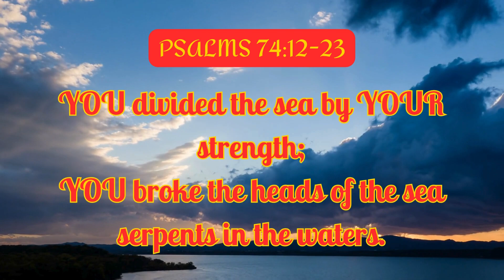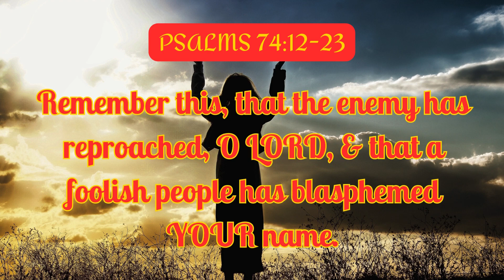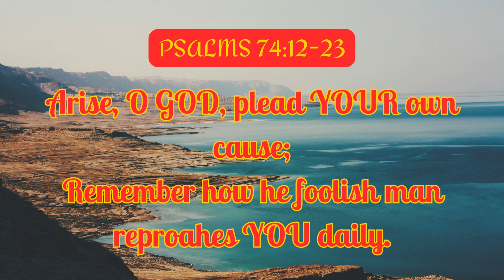DAILY DEVOTIONAL | PSALMS 74:12-23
PSALMS 74:12-23 | DAILY DEVOTIONAL

12Yet God is my King of old,
Working salvation in the midst of the earth.
13You divided the [Red] Sea by Your strength;
You broke the heads of the sea monsters in the waters.
14You crushed the heads of Leviathan (Egypt);
You gave him as food for the creatures of the wilderness.
15You broke open fountains and streams;
You dried up ever-flowing rivers.
16The day is Yours, the night also is Yours;
You have established and prepared the [heavenly] light and the sun.
17You have defined and established all the borders of the earth [the divisions of land and sea and of the nations];
You have made summer and winter.
18Remember this, O Lord, the enemy has scoffed,
And a foolish and impious people has spurned Your name.
19Oh, do not hand over the soul of your turtledove to the wild beast;
Do not forget the life of Your afflicted forever.
20Consider the covenant [You made with Abraham],
For the dark places of the land are full of the habitations of violence.
21Let not the oppressed return dishonored;
Let the afflicted and needy praise Your name.
22Arise, O God, plead Your own cause;
Remember how the foolish man scoffs at You all day long.
23Do not forget the [clamoring] voices of Your adversaries,
The uproar of those who rise against You, which ascends continually [to Your ears].